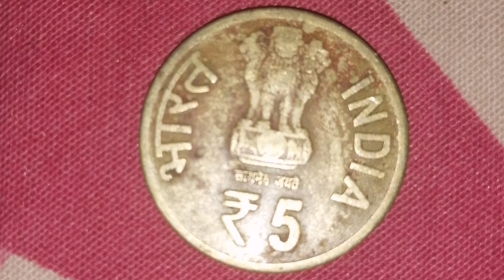comptroller & auditor general of India on coin